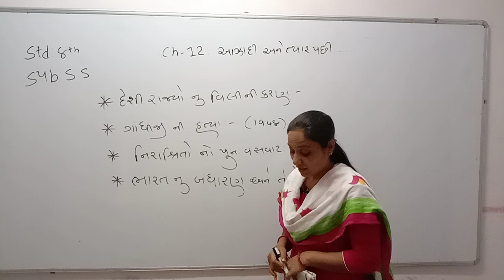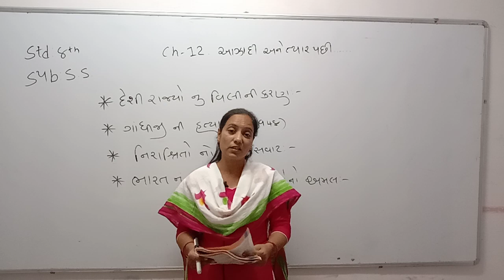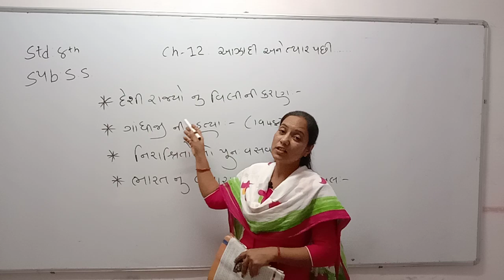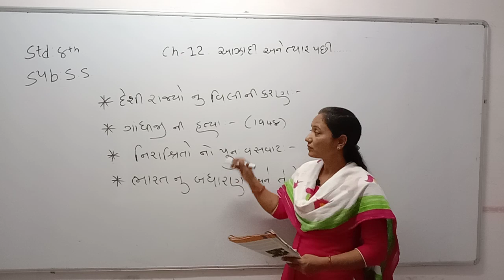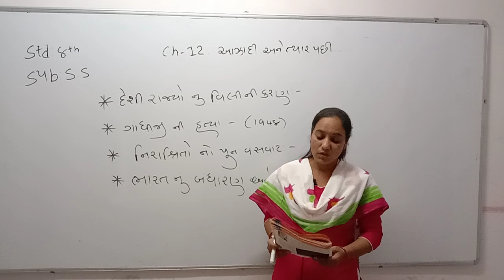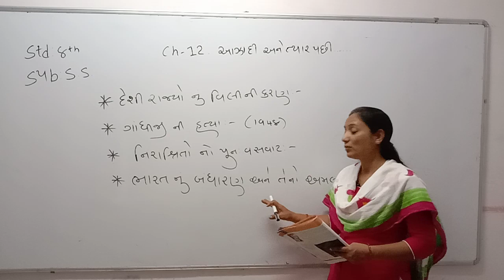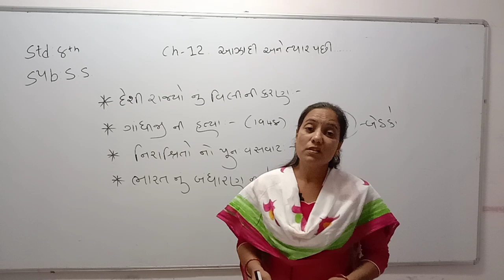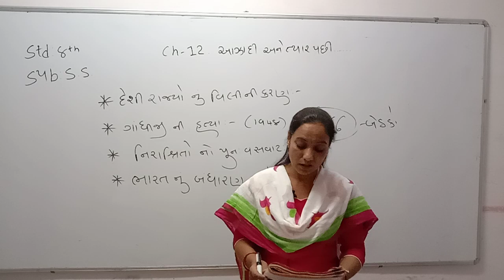Std 8 Guj Med S s Ch 12 P1